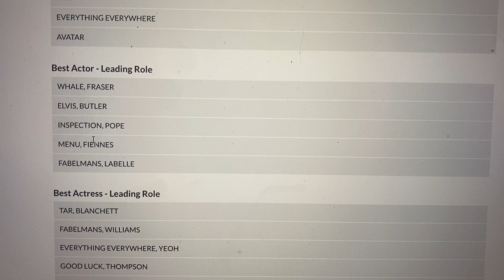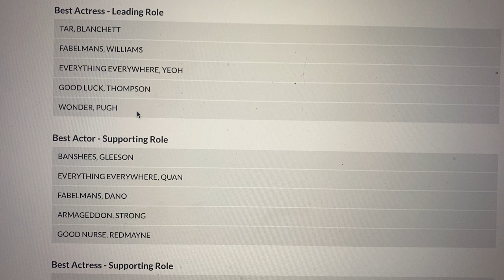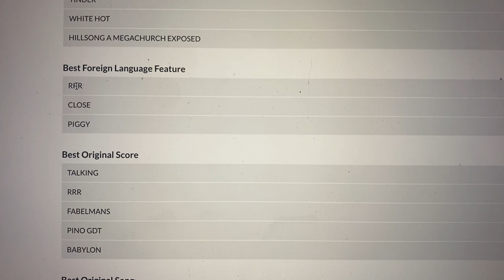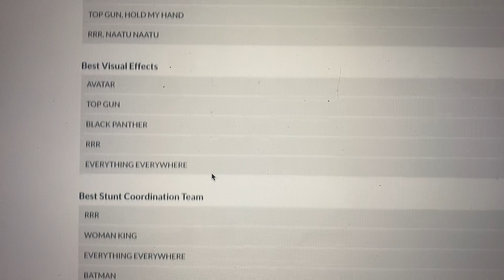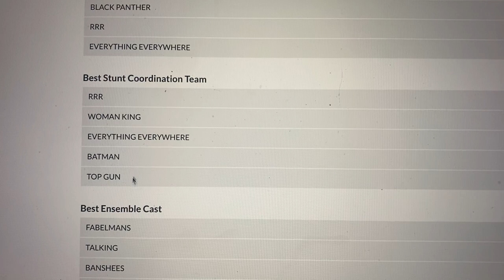Jason's 2022 Nominations for the Houston Film Critics Society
Jason Escamilla shares his nominations for the Houston Film Critics Society. Share your thoughts on your favorite films from 2022! Could these nominees possibly predict 2023 Oscars nominees?

Here's the list of the nominees from the HFCS post voting...

Best Picture
The Banshees of Inisherin
Elvis
Everything Everywhere All at Once
The Fabelmans
Guillermo del Toro's Pinocchio
RRR
Tár
Till
Top Gun: Maverick
Women Talking

Best Director
The Banshees of Inisherin, Martin McDonagh
Elvis, Baz Luhrmann
Everything Everywhere All at Once, Daniel Kwan and Daniel Scheinert
The Fabelmans, Steven Spielberg
Tár, Todd Field
Women Talking, Sarah Polley

Best Actor – Leading Role
Austin Butler, Elvis
Tom Cruise, Top Gun: Maverick
Colin Farrell, The Banshees of Inisherin
Brendan Fraser, The Whale
Jeremy Pope, The Inspection

Best Actress – Leading Role
Cate Blanchett, Tár
Viola Davis, The Woman King
Danielle Deadwyler, Till
Emma Thompson, Good Luck to You, Leo Grande
Michelle Yeoh, Everything Everywhere All at Once

Best Actor – Supporting Role
Brendan Gleeson, The Banshees of Inisherin
Barry Keoghan, The Banshees of Inisherin
Ke Huy Quan, Everything Everywhere All at Once
Mark Rylance, Bones and All
Ben Whishaw, Women Talking

Best Actress – Supporting Role
Jesse Buckley, Women Talking
Kerry Condon, The Banshees of Inisherin
Jamie Lee Curtis, Everything Everywhere All at Once
Stephanie Hsu, Everything Everywhere All at Once
Janelle Monáe, Glass Onion: A Knives Out Mystery

Best Screenplay
The Fabelmans, Steven Spielberg and Tony Kushner
Tár, Todd Field
Women Talking, Sarah Polley and Miriam Toews

Best Animated Feature
Apollo 10 1⁄2: A Space Age Childhood
Marcel the Shell with Shoes On
Puss in Boots: The Last Wish
Turning Red

Best Cinematography
Avatar: The Way of Water, Russell Carpenter
Babylon, Linus Sandgren
Nope, Hoyte Van Hoytema
The Fabelmans, Janusz Kamiński
Top Gun: Maverick, Claudio Miranda

Best Documentary
All the Beauty and the Bloodshed
Bad Axe
Fire of Love
Good Night Oppy
Navalny

Best Foreign Language Feature
All Quiet on the Western Front
Argentina, 1985
Close
Decision to Leave
RRR

Babylon, Justin Hurwitz
The Banshees of Inisherin, Carter Burwell
Empire of Light, Trent Reznor and Atticus Ross
The Fabelmans, John Williams
Guillermo del Toro’s Pinocchio, Alexandre Desplat
Women Talking, Hildur Guðnadóttir

Black Panther: Wakanda Forever, “Lift Me Up,” Ludwig Göransson, Tems, Rihanna
Guillermo del Toro's Pinocchio, “Ciao Papa,” Alexandre Desplat, Guillermo del Toro, and Roeban Katz
RRR, “Naatu Naatu,” Kala Bhairava, M. M. Keeravani, and Rahul Sipligunj
Till, “Stand Up,” Jazmine Sullivan and Dermset “D’Mile” Emile II
Top Gun: Maverick, “Hold My Hand,” Lady Gaga, BloodPop, Ryan Coogler, and Benjamin Rice

The Batman
Black Panther: Wakanda Forever
RRR

Best Stunt Coordination Team
The Batman